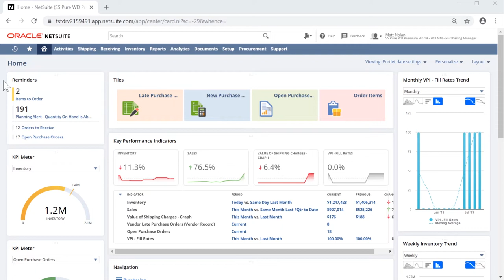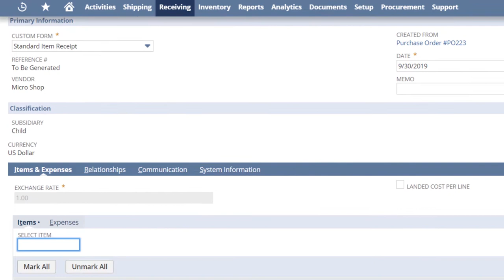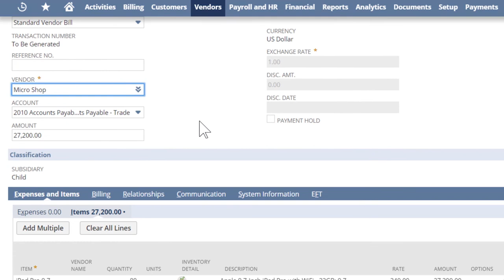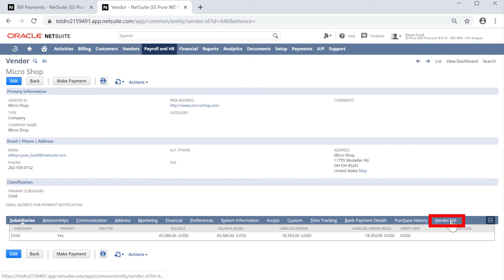NetSuite SuiteSuccess Starter Edition: Purchase Management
Learn how to leverage NetSuite's Starter Edition's leading practices to manage your purchasing, accounts receivable and vendor payments.